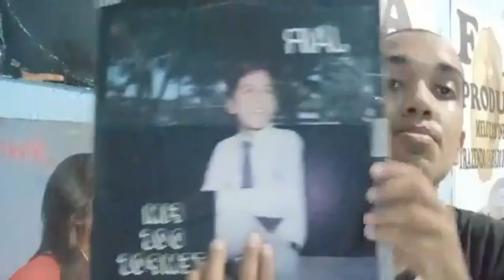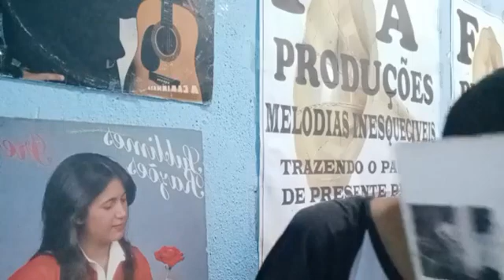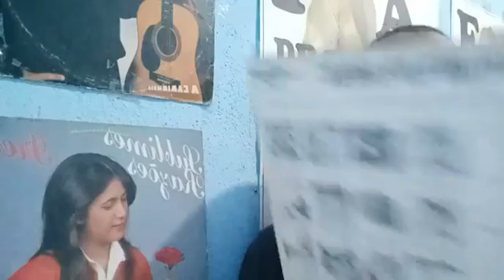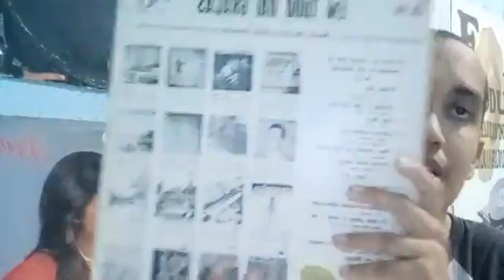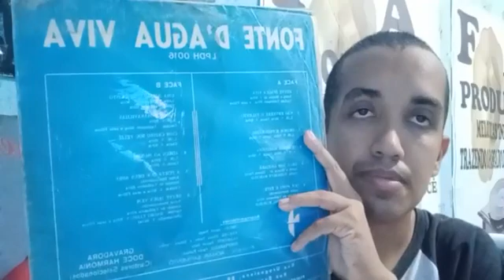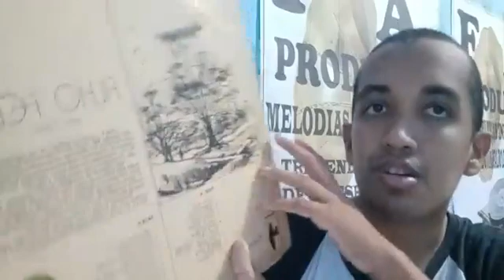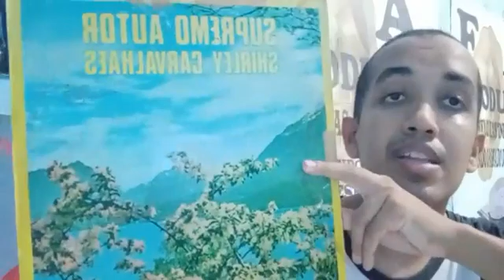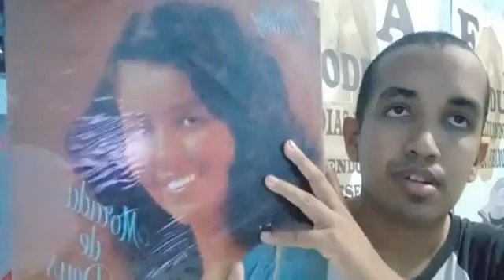LIVE ESPECIAL CADA DISCO UMA HISTÓRIA 19/03/2022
SÉRIE GRAVADORAS QUE A GENTE NUNCA ESQUECE APRESENTAÇÃO E COORDENAÇÃO GERAL FERNANDO AYRES